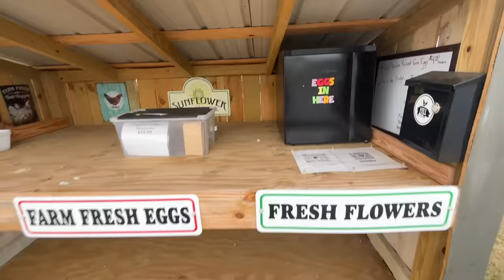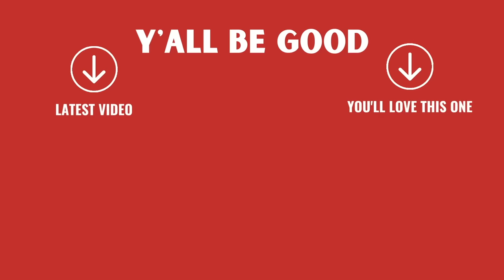It Hasn't Been A Week Yet, & Look What They're Doing!